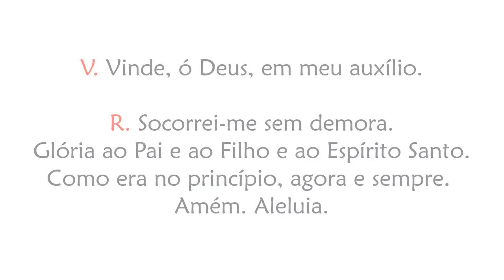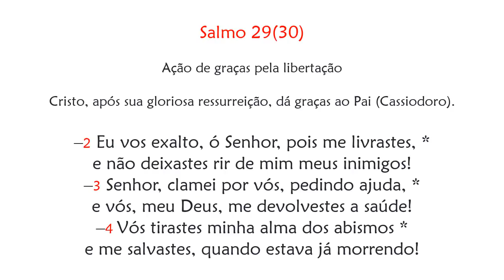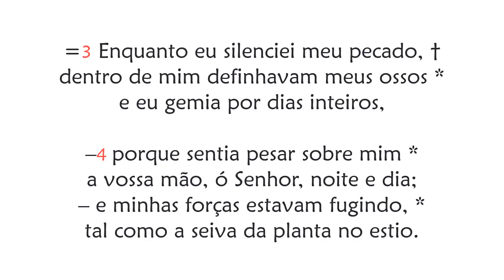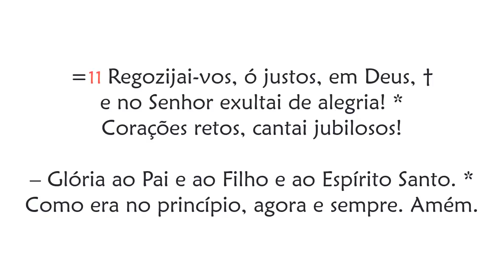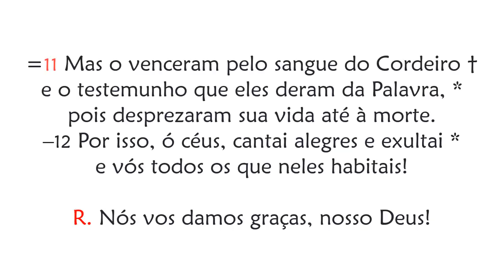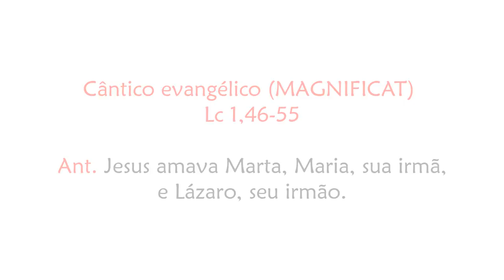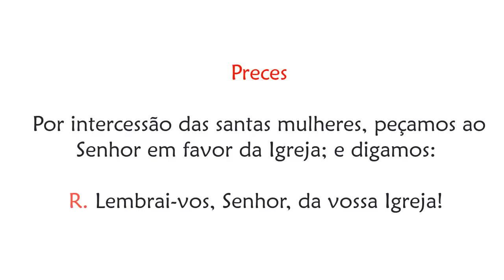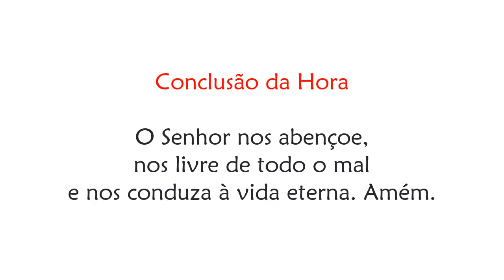Vésperas de Memória de Santa Marta